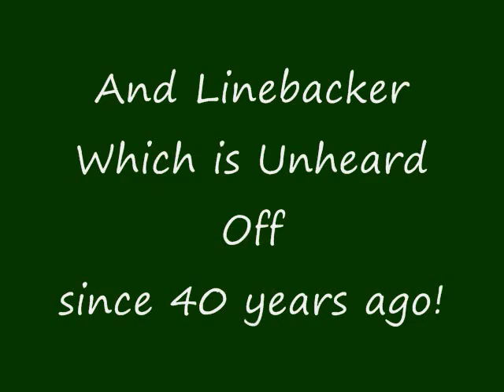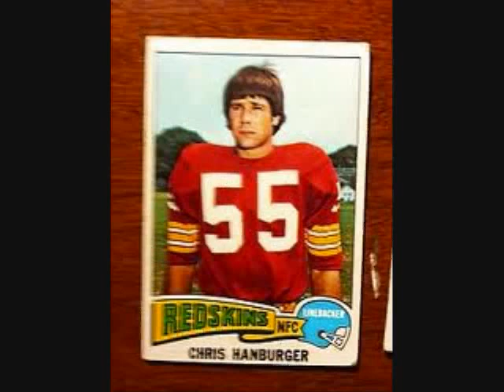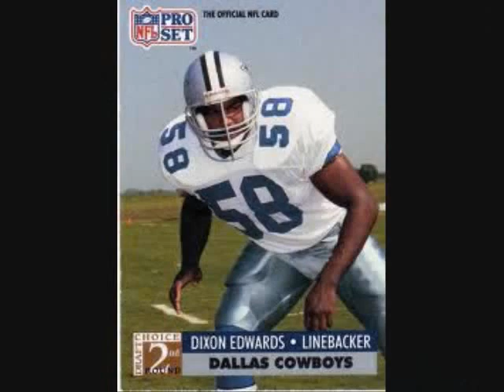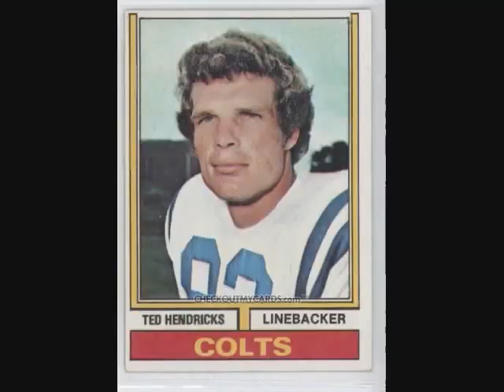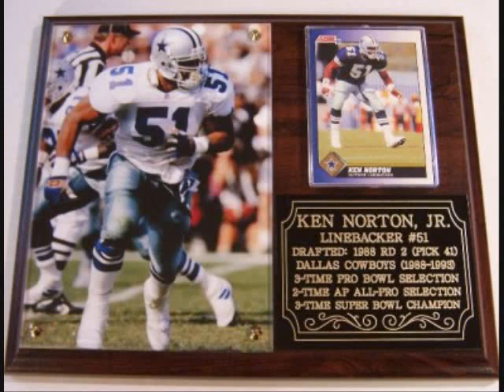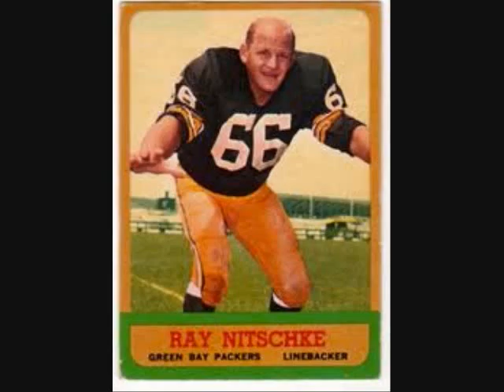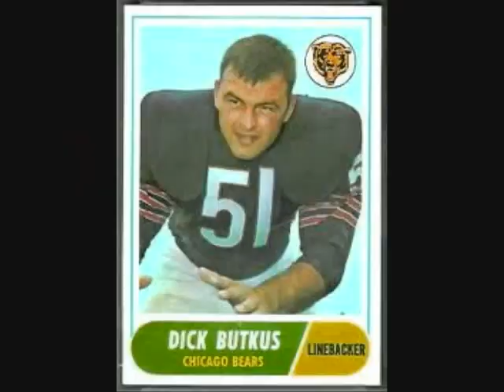Top 23 Greatest NFL Linebackers Of All Time